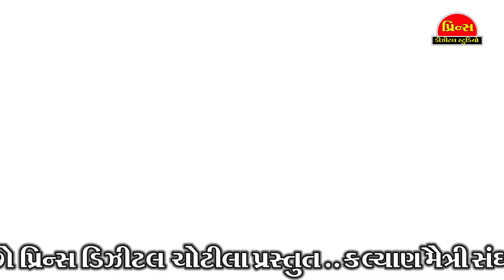ભાગ -૩||ભીમ ભજન| કલ્યાણ મૈત્રીસંઘ સુરેન્દ્રનગર આયોજિત|પાલણપીર હડમતીયામેળામાં|વિજય ચૌહાણ|મનસુખ મકવાણા